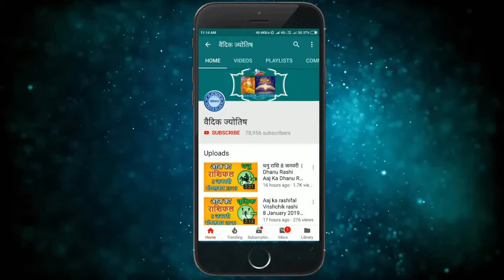वृश्चिक राशि 26 सितंबर 2024 | Vrischik Rashi 26 September 2024 | Vrischik Aaj Ka Vrischik Rashifal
Scorpio Horoscope 26 September 2024
Vrischik Dainik Rashifal 26 September 2024
Aaj Ka Rashifal
Todays Horoscope

26 tarikh ki Vrischik rashi
aaj ka rashifal Vrischik rashi
Vrischik rashi 26  September 2024
26  September Vrischik rashi
Vrischik rashi September 2024
Dainik Rashifal
Horoscope Astrology
Horoscope In Hindi
Vedic Astrology

26   सितंबर   वृश्चिक राशि
आज का राशिफल वृश्चिक राशि
वृश्चिक राशिफल

26 february Vrischik rashi aaj ka rashifal